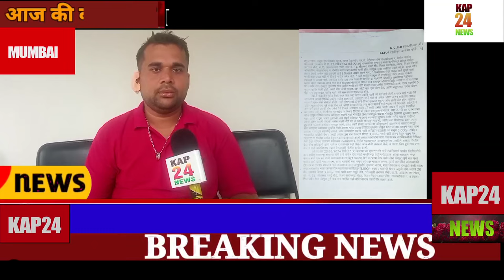ALTMASH DELEVERY BOY PAR JANLEVA HAMLA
KAP 24 NEWS भारत का No.1 विश्वसनीय Hindi News Channel है। KAP 24 NEWS राजनीति, मनोरंजन, बॉलीवुड, व्यापार और खेल से जुड़े Latest News अपने दर्शकों तक पहुंचाता है। KAP 24 NEWS की Live खबरें एवं Hindi Breaking News के लिए बने रहें !
EDITOR K.ALI KHAN
ARCHANA WAGHMARE MUMBAI
FARIYAD ALI BULANDSHAHR UP
ADV. SATISH KUMAR SINGH [ADVISOR]HIGH COURT
ADV. JOGENDRA THAKUR  (B.SC.PGDM,LL.B.) ADVISOR BOMBAY HIGH COURT MUMBAI